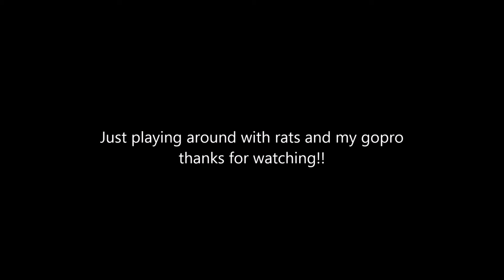boat flippin rats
just messing around with my video editor